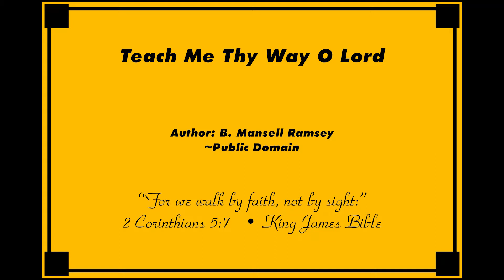Teach Me Thy Way (John Varney)